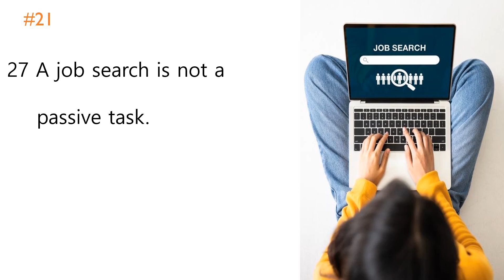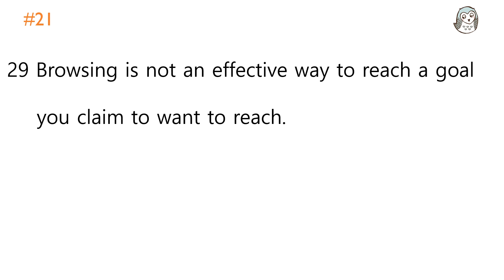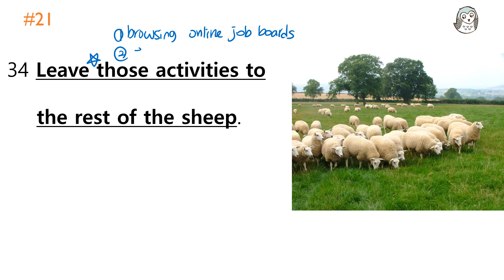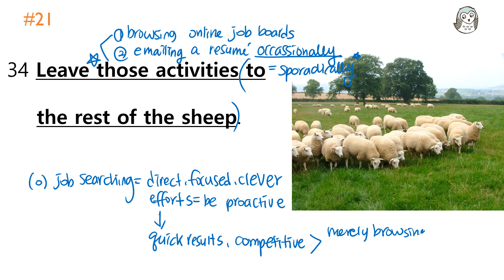[7-6][베토]고1_202203#21